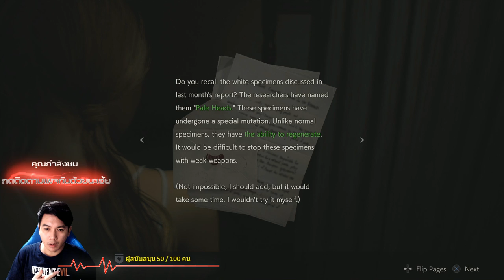เซ็กซี่ขยี้ใจ : Resident Evil 2 Remake DLC The Ghost Survivors [PS4]